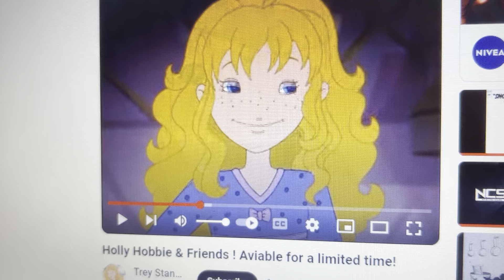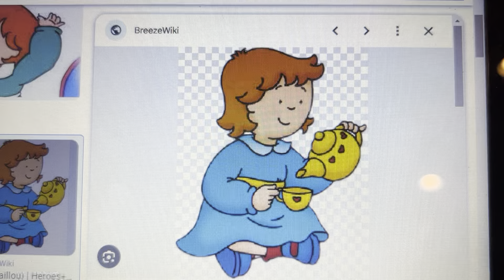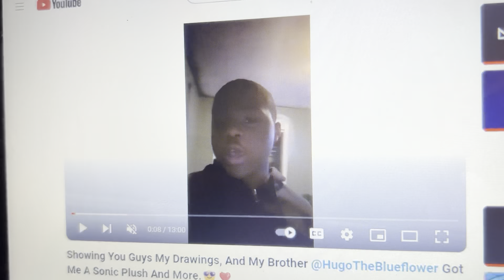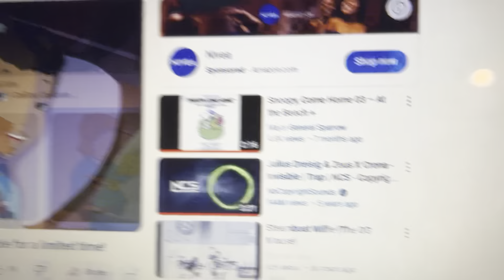Strawberry shortcake as Holly hobbie and friends full episode part 4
For @appletrain1007